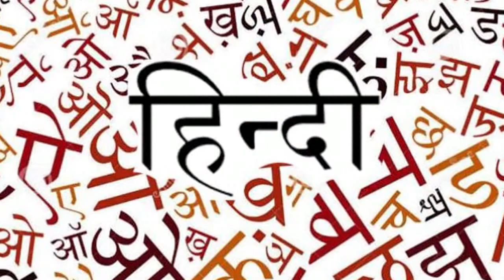Alpha English Medium School - Chittamuru